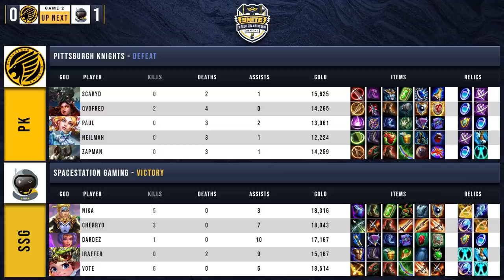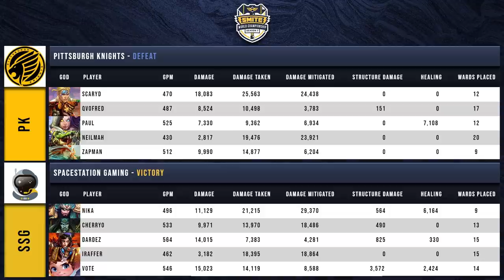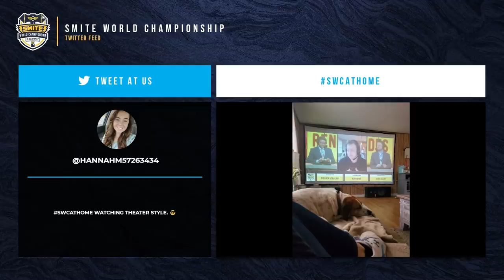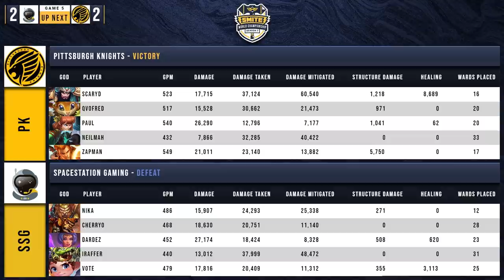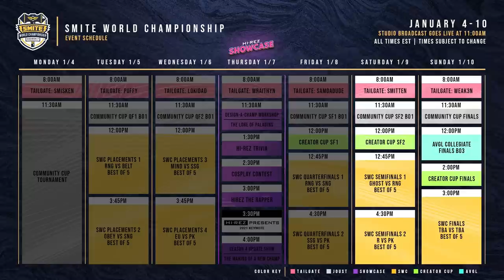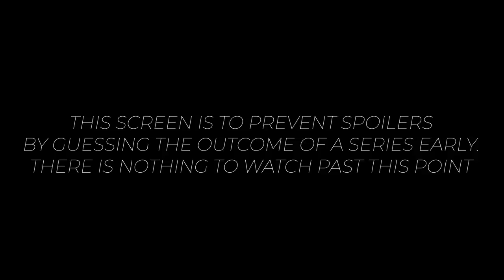SMITE World Championship - Quarterfinals: Spacestation Gaming vs Pittsburgh Knights